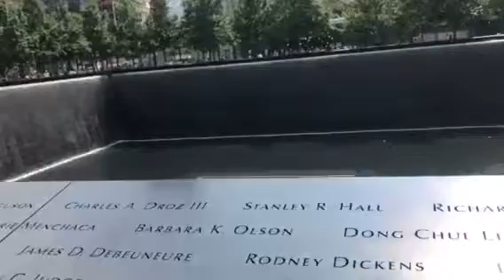World Trade Center museum downtown Manhattan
If you are take the train from penn station to World Trade Center museum take either the A, C or E. On the E find signs for downtown and Brooklyn. After following the signs take it to one World Trade Center station and when you get follow signs to 9/11 memorial. General admission cost around $26 or $27. When you go in the museum it’s sad seeing pictures and videos of what happened on Tuesday September 11, 2001.